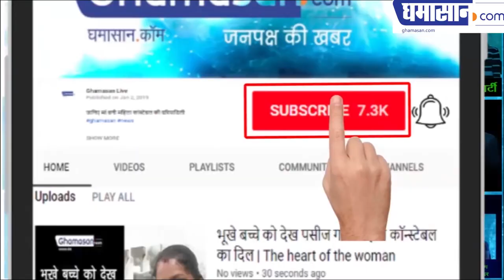TATA Group ने BJP को 3 सौ करोड़ का चंदा क्यों दिया